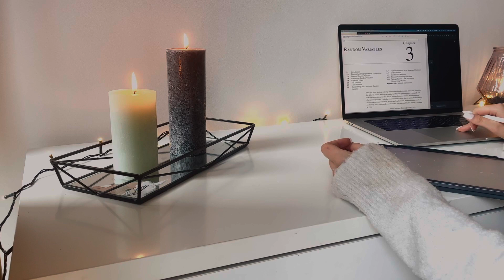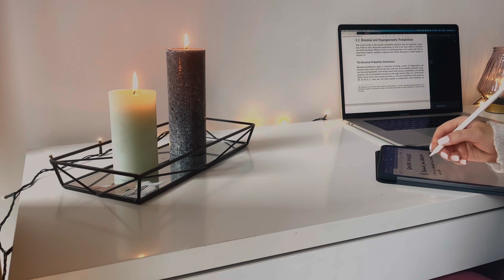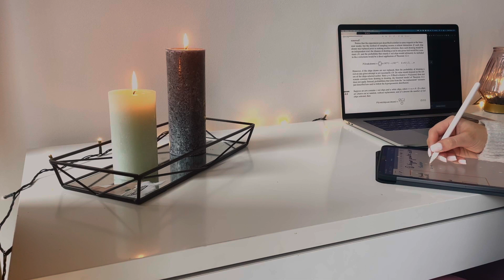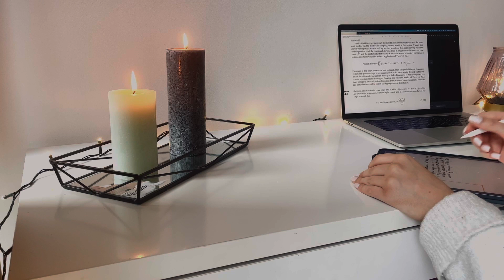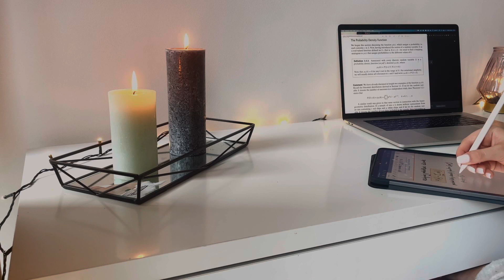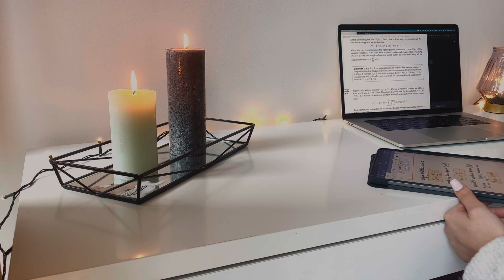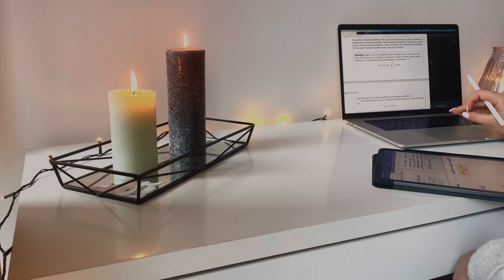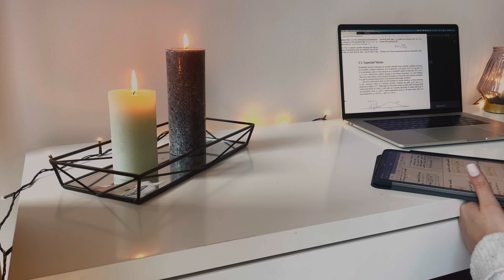aesthetic 30 min STUDY WITH ME (iPad pro notes) with lo-fi chill music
hello lovelies! Hope you're having a great day and hope this helps you to study and keep focused!

📓 h o w   t o   s t u d y?
my favorite method to study is to take around 25-30 min sessions and take 5 min breaks in between. After 3-4 sessions I take a bigger break! If you have any more questions, please ask. :)

00:00:00 Philanthrope X Yasper - Slopes
00:02:59 Melodiesinfonie - Morning Glory
00:06:30 Blue Wednesday - Middle School (feat. Magnus Klausen)
00:08:54 Juan RIOS - Petricor
00:12:03 Toonorth - Citrine
00:14:23 BENBADABOOM - Mistleflow
00:16:38 fantompower - blankets
00:19:32 Ian Ewing - seltzy
00:22:58 mommy - polarbeer
00:25:44 Nokiaa & Dontcry - Viaduct
00:27:56 Ruck P - Gratitude